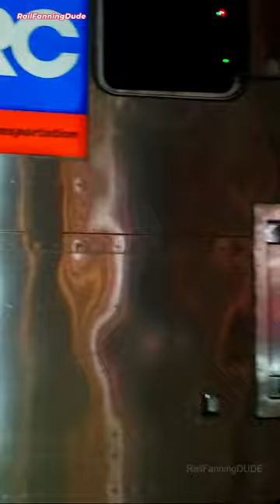Marc Commuter Train Running To The Barn College Park Maryland Station Marc commutertrains#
A Day in the Life of Marc Commutier's Last Stop